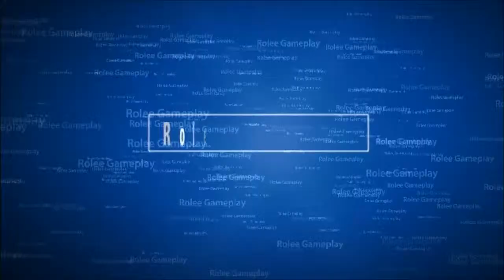Lövöldözés a Viper Squaddal | Quake 4 Végigjátszás [2.rész]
Ebben a  sorozatban, a Quake 4 FPS játékkal játszom. Akció, lövöldözés és nehéz ellenfelek, mindez a Marson. Vajon túléljük?